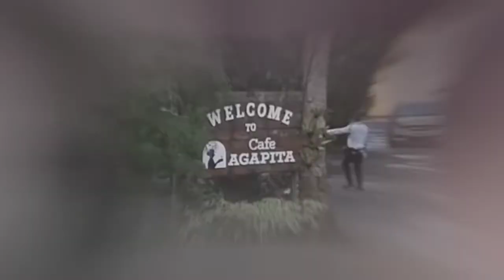TIME-OUT! Bente-Tres ( Muthym's BDAY Celebration)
Camera : DJI Tello / Poco X3 NFC
Video Editor : CapCut
Video Resolution : 720p